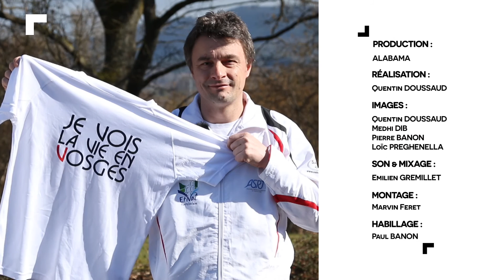Terrain de Jeu - Episode 3 : Hola Galia (English version)